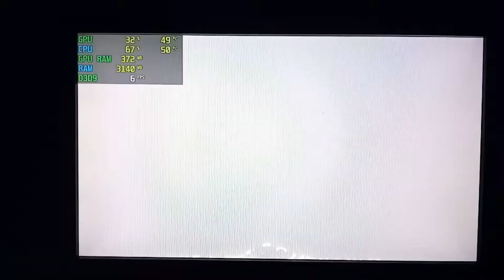CSGO HD7310 - 720p Low, Settings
⏱ Timestamps ⏱
Start 0:00
720p Low: 0:15

Features!
E1-1200 APU 1.4GHZ
AMD HD7310 APU GRAPHİCS CARD
4GB 2X2 1600MHZ RAM